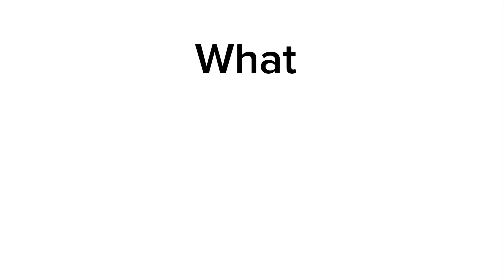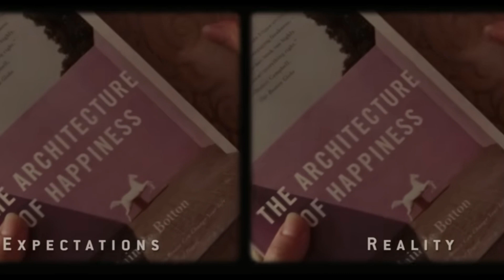What I Watched In May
24 films this month here’s what I watched